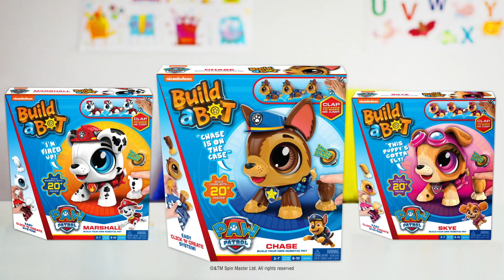Build a Bot Paw Patrol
Baue deinen eigenen Paw Patrol-Roboterhund zusammen und schau zu, wie er zum Leben erwacht. Suche die passenden Sticker für die Augen, klatsche in die Hände und er fängt an zu laufen. Die verschiedenen Build-a-Bot Modelle lassen sich untereinander mischen und mittels Click’n’Create-System zu einzigartigen Kreaturen zusammenbauen. Entwickelt für Kinder von 4 bis 10 Jahren. Benötigt 2 AA-Batterien (nicht enthalten). Inhalt: 20+ Build-a-Bot Teile, 1 Stickerbogen, 1 Bauzertifikat, 1 Anleitung.